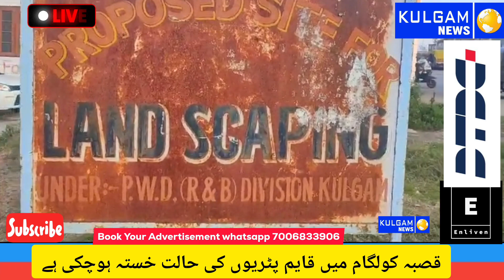footh paths established for the walking facilities of the common citizens has become dilapidated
In most areas of the town of Kulgam, the condition of the foothppaths established for the walking facilities of the common citizens has become dilapidated.  The citizens have become difficult to walk on them and they have appealed to the government to make the tracks passable as soon as possible. The foothpaths of both sides of the Clock Tower and Laroo Bus Stand to Rest house  are in a dilapidated condition.while talking to R&B AEE to told that Work on it will start soon and it has already been planned.